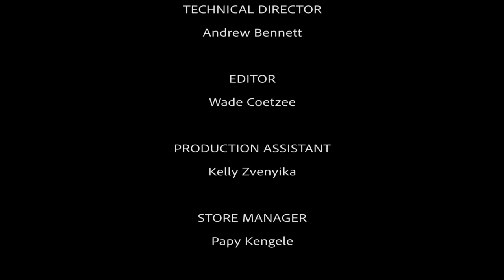It's a Kind Of Magic 2 | Louis the Juggler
Another day another magic trick with The Amazing Magic of Regardt Laubscher. This time around Louis the Juggler takes us through the air and some hoops, before sharing with us some bits and pieces of his life.